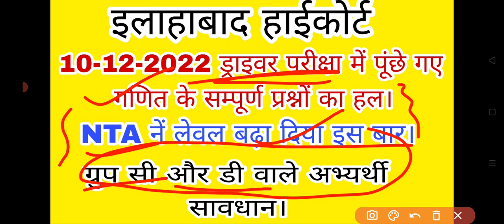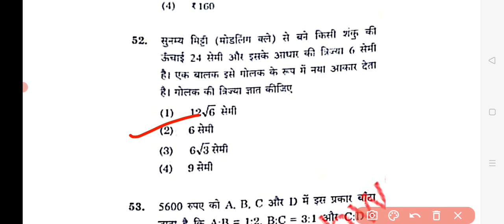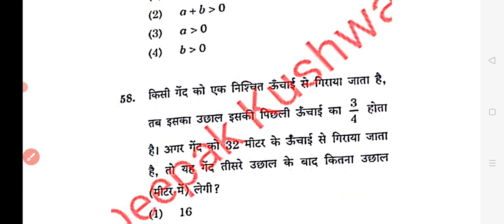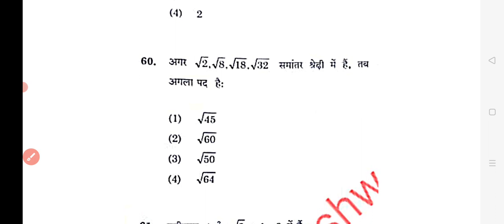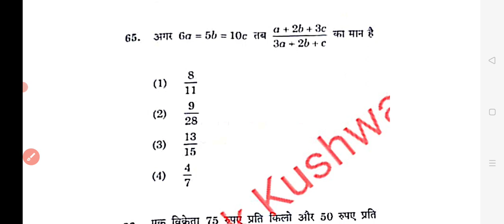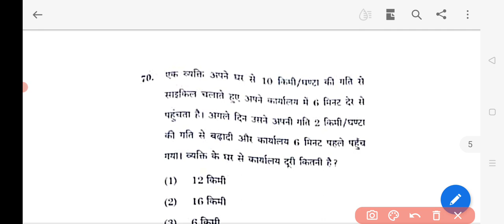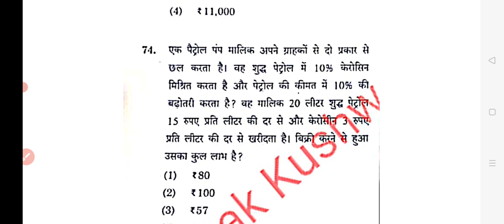Allahabad High Court Driver Paper Solution 10-12-2022.